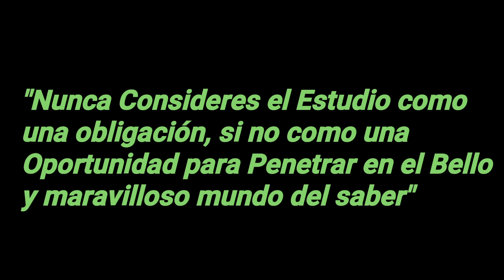A este Niño No le Gusta estudiar😱 La Odí4😡 hasta que la vida le Dió esta Grán lección y pasó esto😱